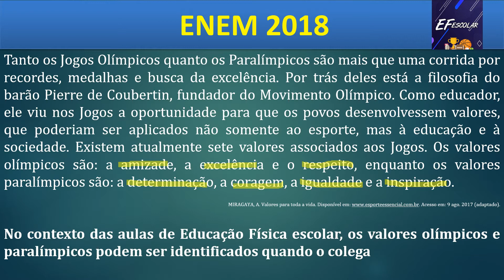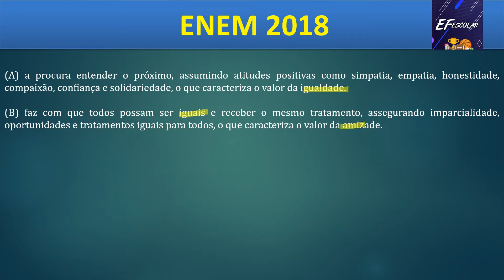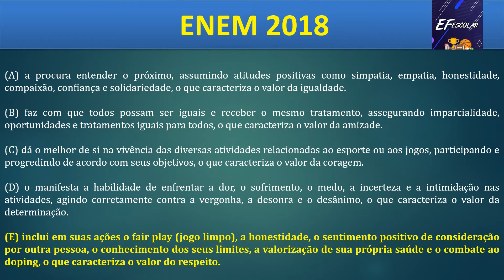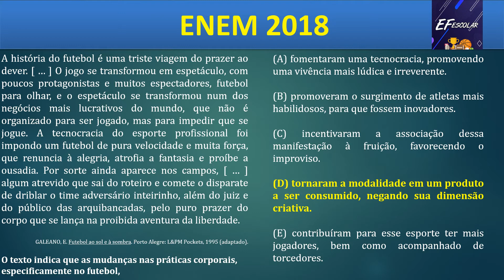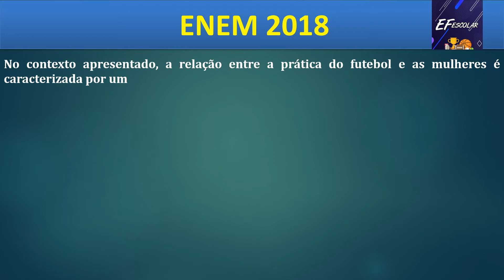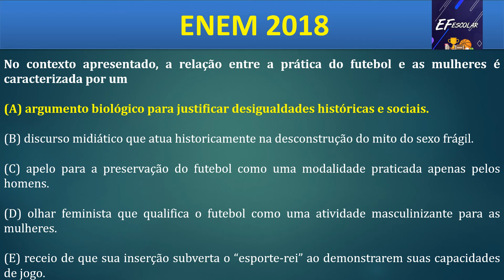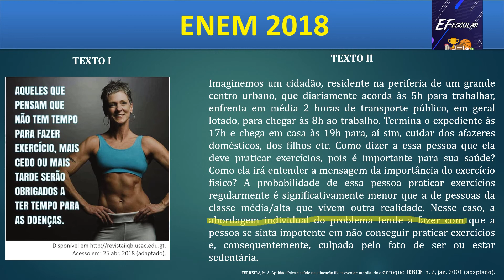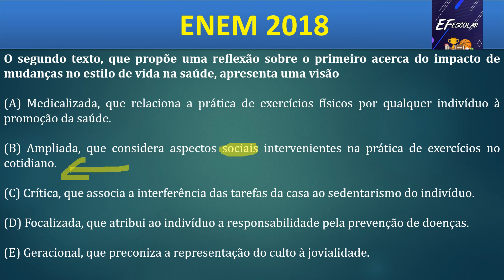TODAS AS QUESTÕES DE EDUCAÇÃO FÍSICA NO ENEM (ENEM 2018)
Desde 2009, conteúdos de Educação Física são cobrados no ENEM na prova de linguagens e códigos. Neste e dos próximos vídeos deste playlist, trataremos de todas as questões. Este vídeo trata das questões de educação Física do Enem 2018.